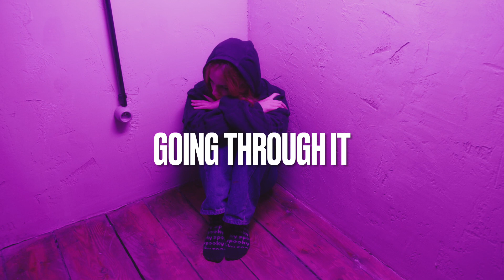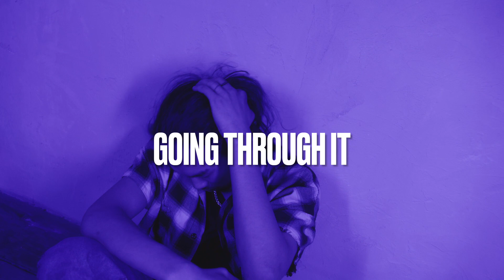Bigg Tizle - Going Through it [Prod. By @EastGoons ]